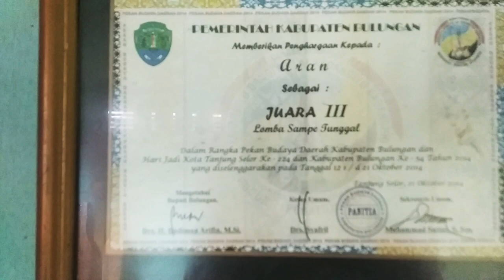Amai Aran Perajin Sape Dayak dan Tameng dari Teluk Selimau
Kali ini kami berkunjung ke Rumah Amai Aran Perajin Sape Dayak dan Tameng dari Teluk Selimau Tanjung Selor Kabupaten Bulungan Provinsi Kalimantan Utara

Selain itu beliau juga merupakan pemain musik Sape Senior di Kabupaten Bulungan